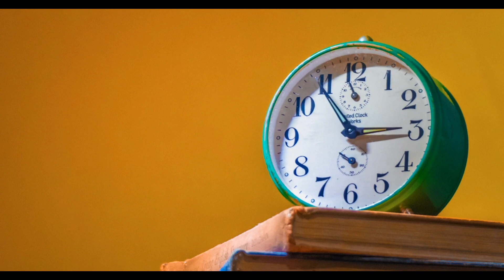sabah erken uyanmanın faydaları👍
sabah erken kalkmanin faydalari neler,nasil degerlendirebiliriz bu konuda kisacik bir video hazirladik..iyi seyirler🙂🙂